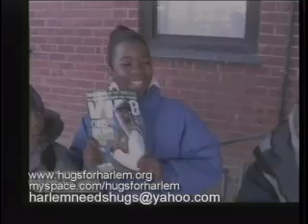WHAT IS HUGS FOR HARLEM PT 3